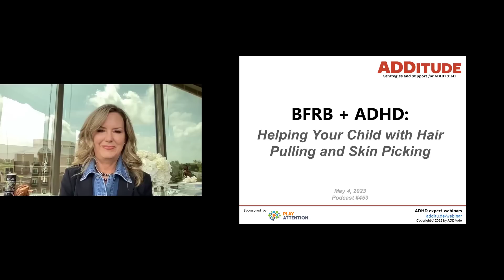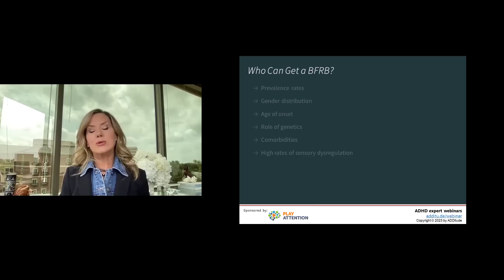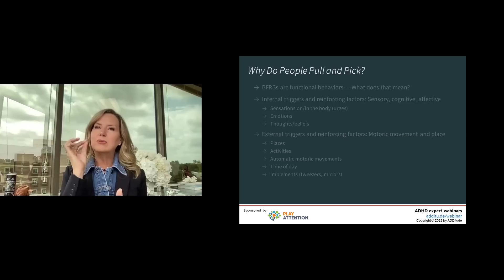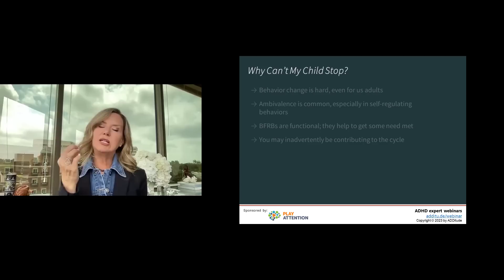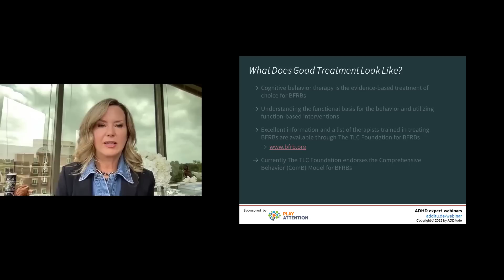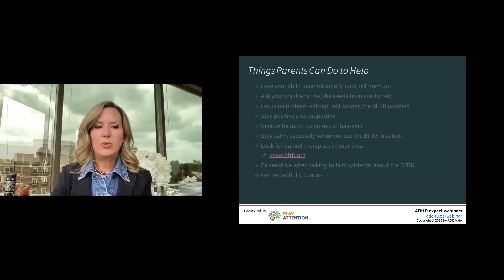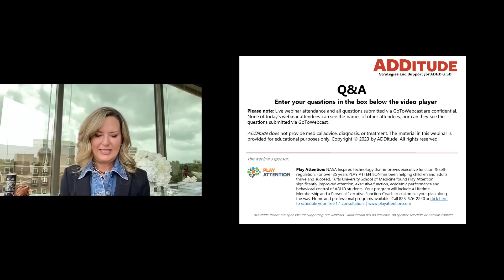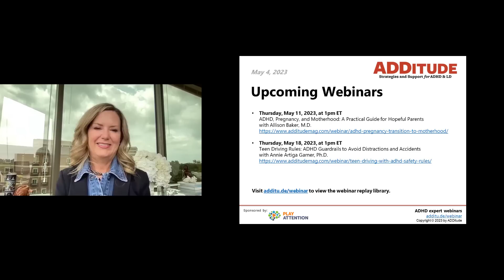BFRB + ADHD: Helping Your Child with Hair Pulling and Skin Picking (w/ Suzanne Mouton-Odum, Ph.D.)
In this hour-long ADDitude webinar from 5/4/23, Suzanne Mouton-Odum, Ph.D., defines trichotillomania and excoriation disorder in children. She addresses common myths, triggers, what good treatment looks like, and what parents and clinicians can do to help.

4:47 what are BFRBs?
7:10 who can get a BFRB?
10:13 myths about BFRBs
15:00 truths about BFRBs
16:14 why do people pull and pick?
18:19 triggers
23:20 why can't my children stop?
26:25 how parents' behavior can impact BFRBs
28:32 what does good treatment look like? CBT
31:13 how parents can help?
38:47 bullying and BFRBs
45:0 resources for help
49:34 advice for parents to respond to skin picking (bandaids are great barriers!)
51:56 how to know if CBT is working
54:08 how teachers can help
56:55 how stimulants fit in?

2. Read: Understanding Body-Focused Repetitive Behaviors in Children

3. Read: Trichotillomania, ADHD, and My Daughter — How It Got Better

4. eBook: 9 Conditions Often Diagnosed with ADHD